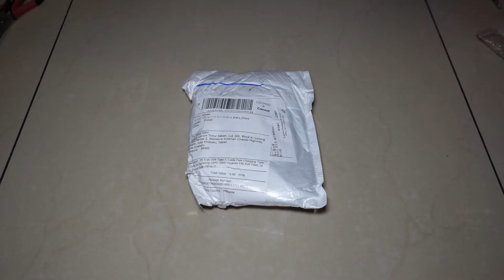Buying Type C And Micro USB Cable Phone Charger From China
Product Description
Color: Black,Red,Green
Type: Type C
Length: 1m/3.3ft, 2m/6.6ft
Output: 6.0A
Compatible Model : Type-C for oneplus Huawei OPPO VIVO Xiaomi Redmi